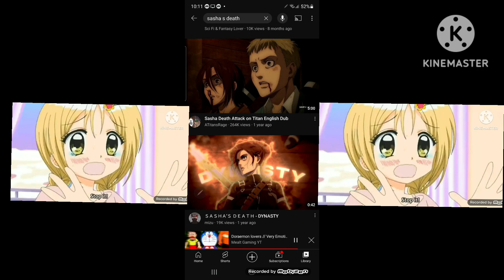Yumi chan hurting editing. (NOT GOOF OF)